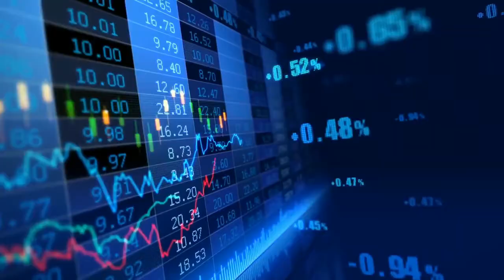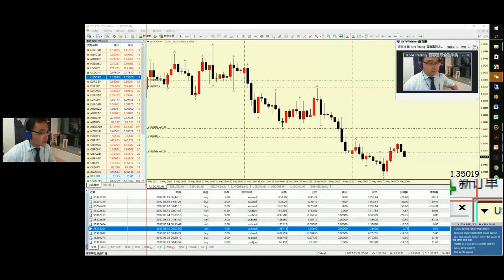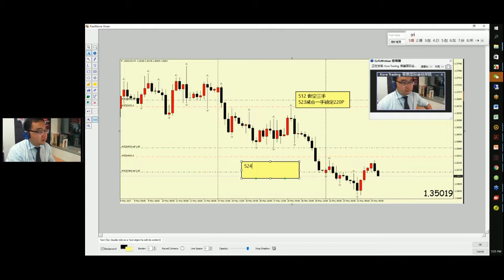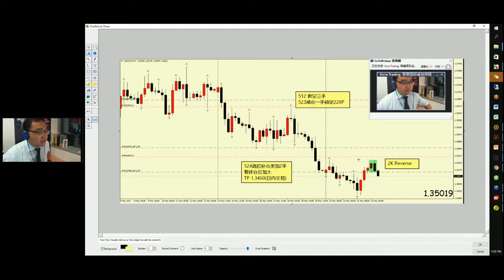微信号：Koretrading kevin讲解欧洲盘 美加加码 交易策略 170524 精彩剪辑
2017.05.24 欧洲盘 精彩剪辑